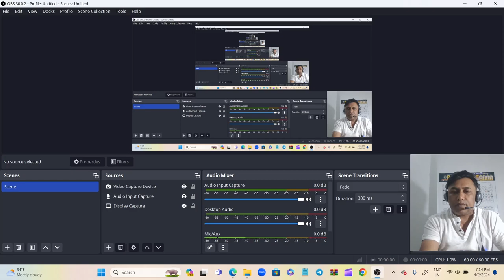Education Psychology l शिक्षा मनोविज्ञान Psychology | मनोविज्ञान का अर्थ‚ Part 02 | By TC NAGIYA SIR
शिक्षा मनोविज्ञान की परिभाषाएं aur Kuch aur facts ke bare me. मनोविज्ञान के बारे में और जानकारी के लिए जुड़े रहें हमारे साथ। Psychology in Hindi

NAGIYA'S LEARNING ADDA